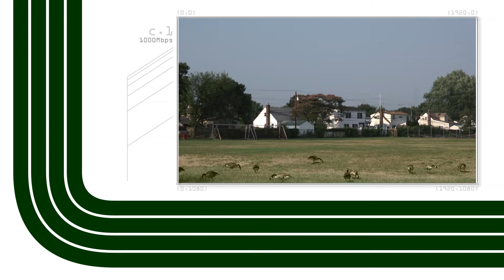News of the World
The world is constantly in motion, both in terms of human civilization and nature.  Yet, from a limited perspective, it doesn't seem so. This is perhaps more evident in certain isolated localities, be it rural villages or suburban America.  The latter is my home, and thus, my camera view. Often, it seems like many events I hear about don't actually affect myself or my surroundings, but every now and then, I receive a subtle wakeup call. My habitat DOES change, if only by minute details. And I get the feeling that, somewhere just beyond the periphery of my senses, events are brushing past that could radically change life as I know it.